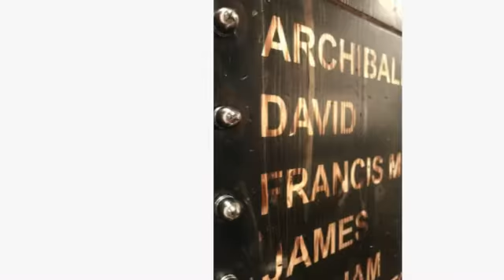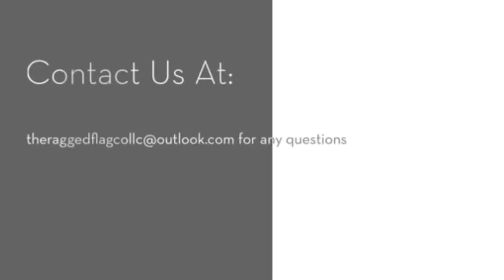Kelso Battle Flag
19th Regiment Alabama Family Battle Flag
Let Us Create A Heirloom For You